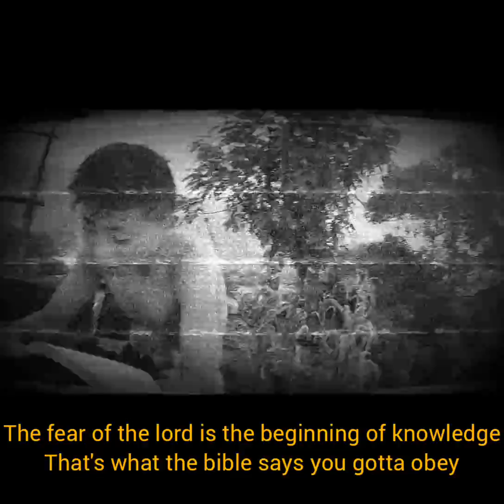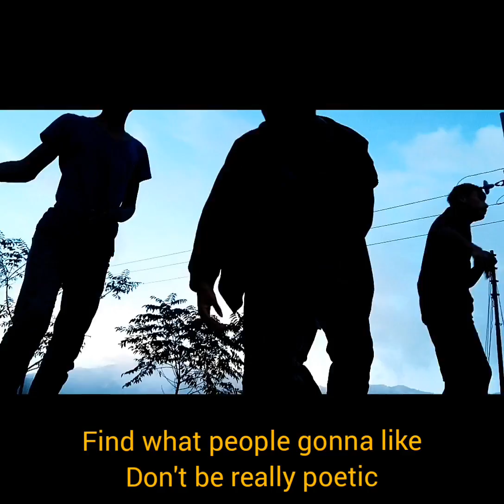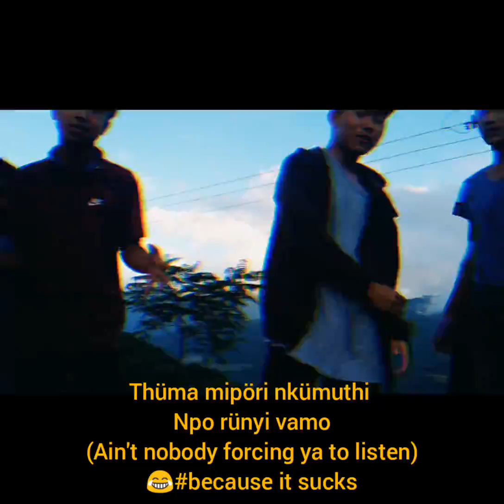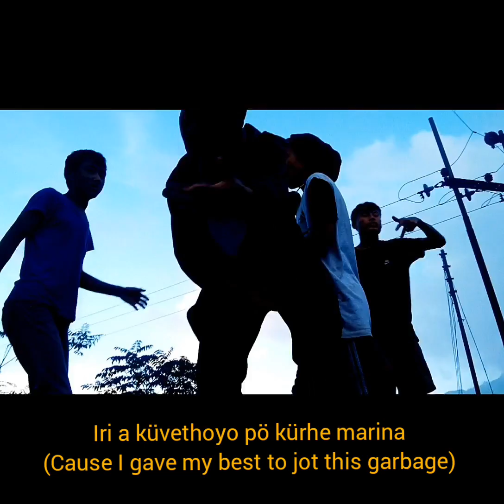Yoto khusoh-REMEMBER THE NAME(remake) eng+chokri